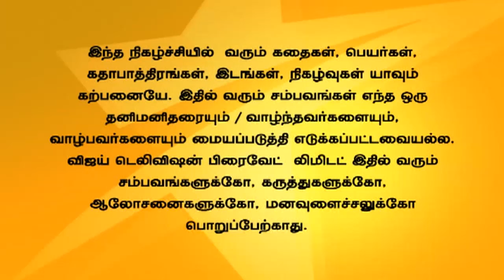Andal Azhagar Full Episode 333